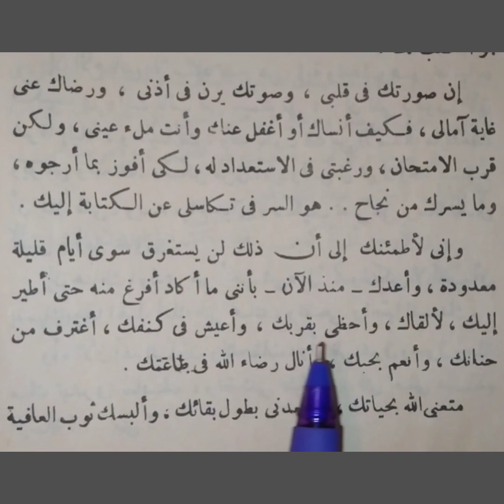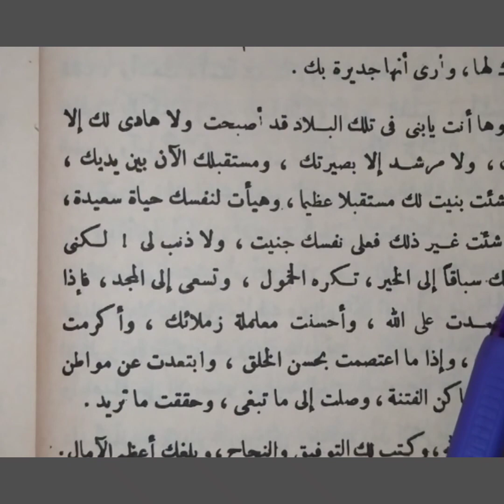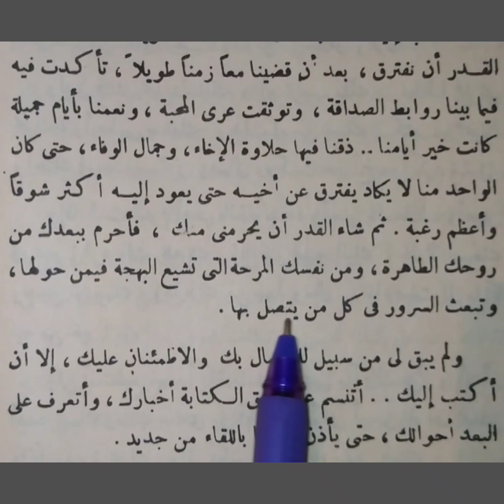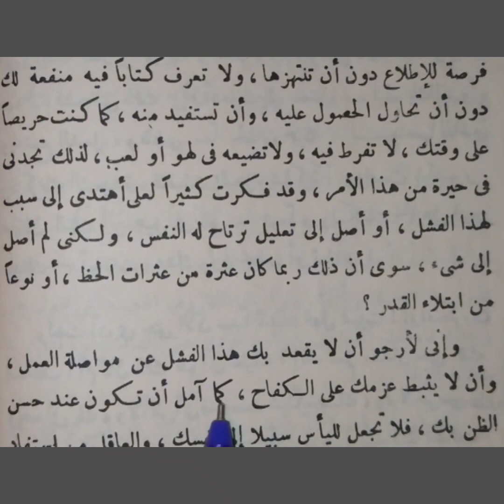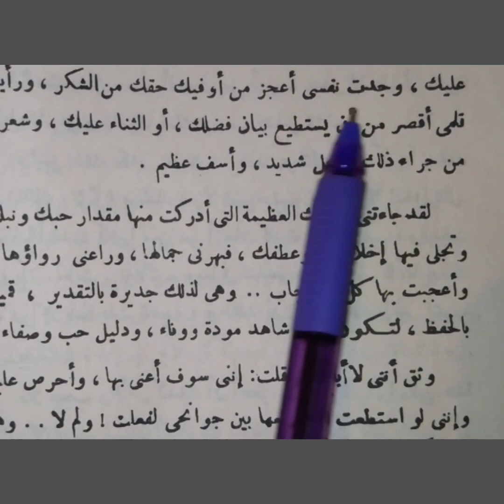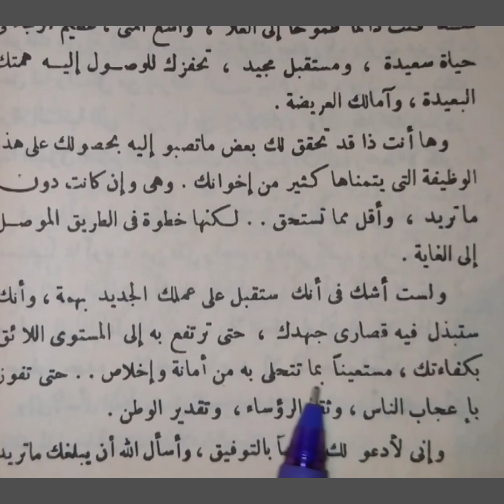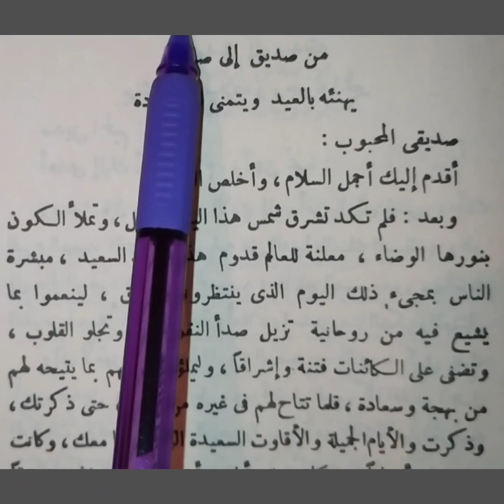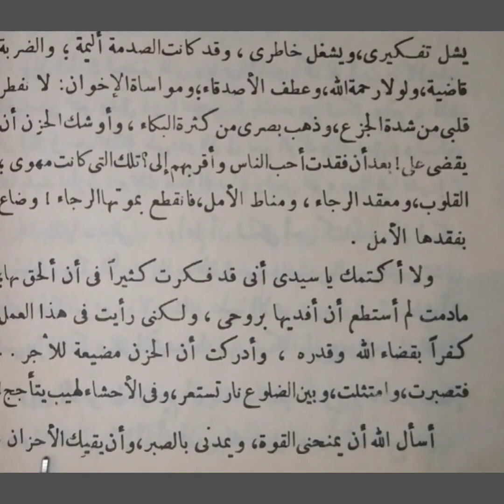اللغة العربية التعبير والانشاء كتابة الرسائل التدرب على كتابة رسائل لأغراض مختلفة الأولى إعدادي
التعبير والانشاء كتابة الرسائل التدرب على كتابة رسائل لأغراض مختلفة المستوى الأولى إعدادي المفيد في اللغة العربية.
المفيد في اللغة العربية للمستوى الاولى إعدادي التعبير والانشاء كتابة الرسائل التدرب على كتابة رسائل لأغراض مختلفة.